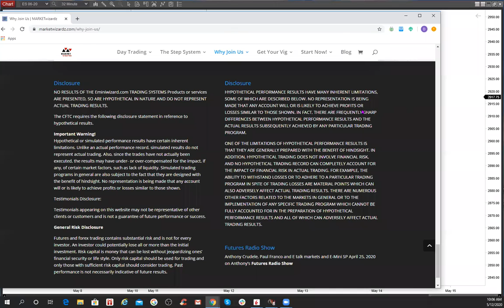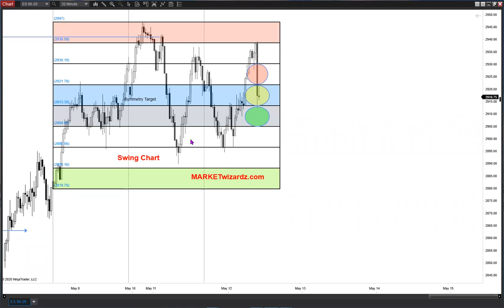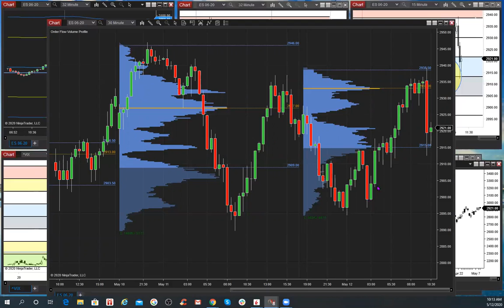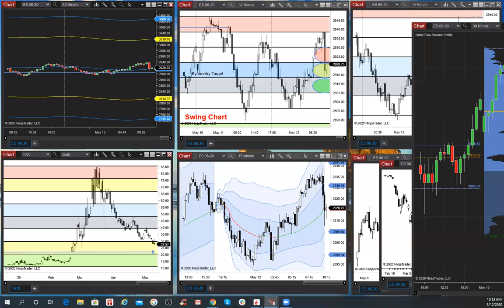3 Day Chart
Use common sense. Boxing Ring. 3 box system. Importance of taking risk.